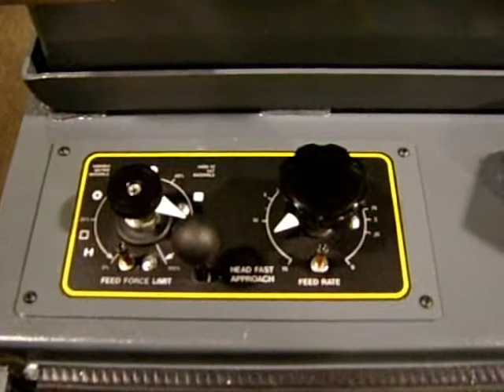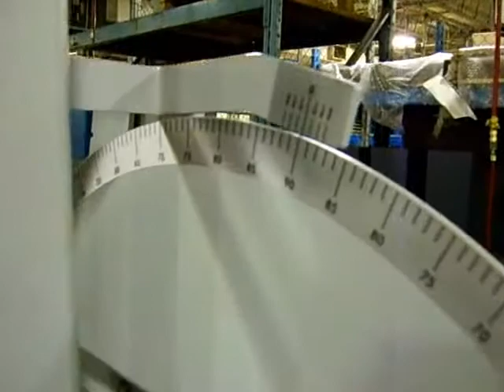Hyd-Mech VW18 Series II Manual Vertical Band Saw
The VW-18 II is a manual, vertical band saw with the ability to miter from 60° left to 60° right.

This model is one of a kind in the Hyd-Mech line up with its saw head that can cut at 90° and be adjusted to cut at a 3° head cant.

Featuring a 22"H x 18"W capacity, 5 HP motor, and 1 1/4" blade, the VW18 II is a reliable choice for all your light to medium-duty, vertical metal cutting applications.

Video may feature machine options or modifications. Please reference your Hyd-Mech Model Quote for the features and specifications of your machine.